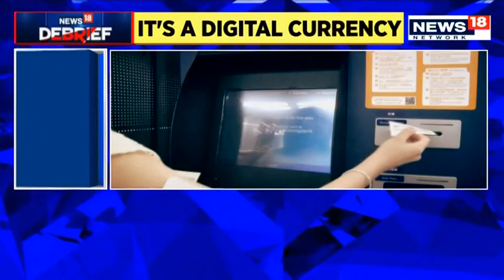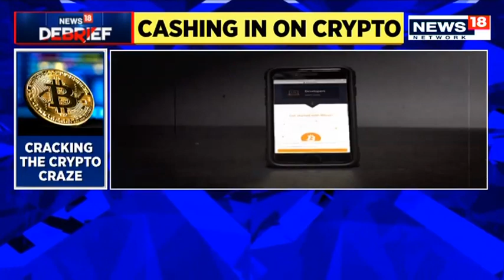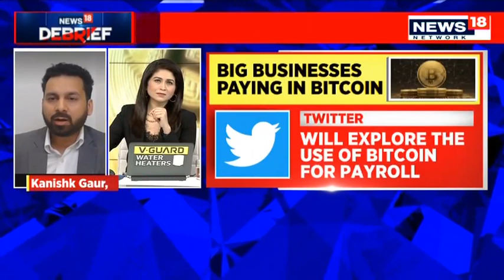Cryptocurrency | Future Or Fraud? | Bitcoin | NFTs | News18 Debrief | Latest News | CNN News18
Cryptocurrency | Future Or Fraud?